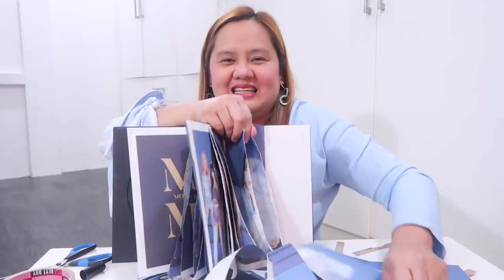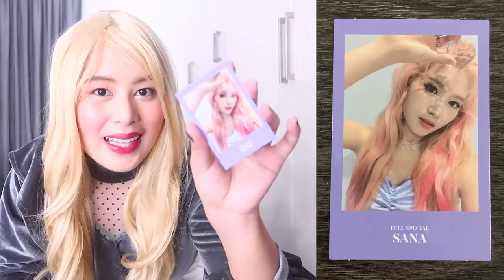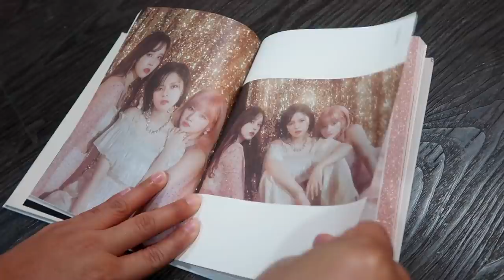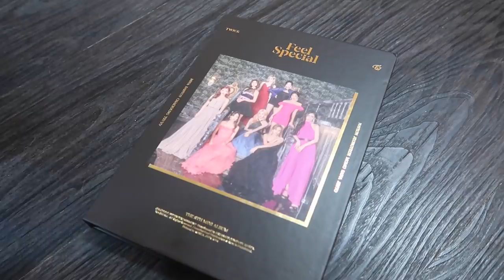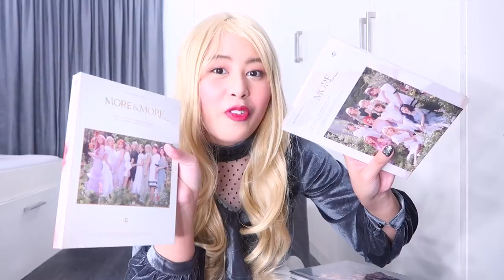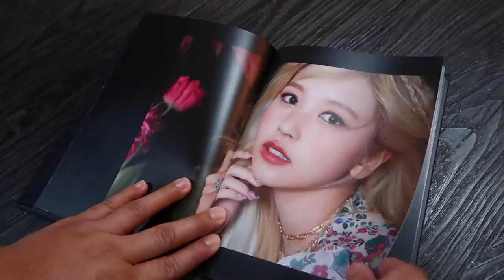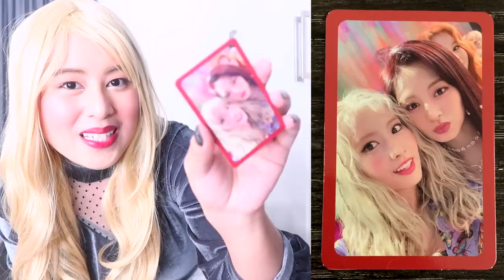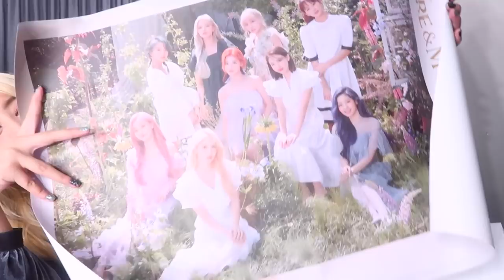TWICE (트와이스) "Feel Special" and "MORE & MORE" album EUNboxing + 2 unsealed album GIVEAWAY 🍭✨💙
Annyeong, EUNiverse~ Welcome or welcome back to another EUNboxing video!! ✨✨✨ I hope you enjoy watching and 많이 많이 사랑해주세요~ ♡

2. Watch this video from the beginning to end.
3.5. Follow Shining Light PH on all their social media accounts.
4. Comment down below vlogs and/or videos where I sang, mentioned, and/or danced to TWICE's “Feel Special” and “More & More” (there is no limit but the more videos/vlogs you find, the more chances of winning you get). Describe the setting of the vlog/video in your own words (mahahalata ko naman po if kinopy and paste niyo lang ‘yung answers niyo sa iba 😔). Make sure to comment on those vlogs and/or videos as well. I’m so sorry for being quite strict with the mechanics, I just really want the winner to be a solid EUNiverse cos this mini giveaway is one of my ways of showing gratitude for your love and support. Hope you understand po~ 💕

Example:
Vlog # 09 - You danced to TWICE's “More & More.” You were wearing a pink glittery shirt and your hair was short with bangs.

Vlog # 01 - You were invited by GLOBE in their K-Crew Dance Camp and you danced to “Feel Special” in public with lots of fellow K-pop fans as well.

6. Tweet @eunicetsantiago and @ShiningLightPH on Twitter with screenshot/s of your fave part/s in this video together with the
7. I will be posting photos on Instagram, Twitter, and Facebook with the “Feel Special” and “More & More” albums. Make sure to like/favorite, retweet, and leave a comment~ 🤗
8. Kindly indicate which album you want to win. Is it Feel Special or More & More?

2 winners (1 for Feel Special and 1 for More & More) will be announced once this video reaches 50,000 views and once we reach 200k YouTube subscribers.

Let’s talk!! ♡